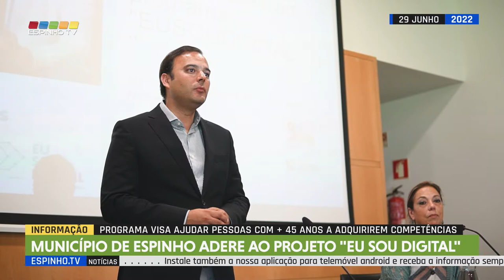Município de Espinho adere ao projeto "Eu Sou Digital"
Assinatura de protocolo de adesão decorreu no passado dia 29 de junho, na Biblioteca Municipal José Marmelo e Silva, com a presença do presidente da autarquia, Miguel Reis e de Nuno Gramaxo, coordenador operacional do projeto.
Este programa visa ajudar pessoas com mais de 45 anos a adquirirem competências de iniciação relativas à utilização da Internet e assenta no contributo de uma rede de voluntários que promovem a criação de ações de capacitação digital em locais de proximidade nas comunidades.
Tem como objetivo promover, até ao final de 2023, a capacitação de um milhão de adultos, através do desenvolvimento de uma rede nacional de milhares de voluntários, apoiados em mais de 1.500 espaços.
A participação, como mentor ou aluno, carece de inscrição obrigatória através do número 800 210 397, no portal online eusoudigital.pt, ou nas instalações da biblioteca municipal .
O "Eu Sou Digital" é uma iniciativa do Governo, através da Estrutura de Missão Portugal Digital, da Caixa Geral de Depósitos e do MUDA-Movimento pela Utilização Digital Ativa, sendo cofinanciado pelo Portugal 2020 e pelo Fundo Social Europeu da União Europeia.